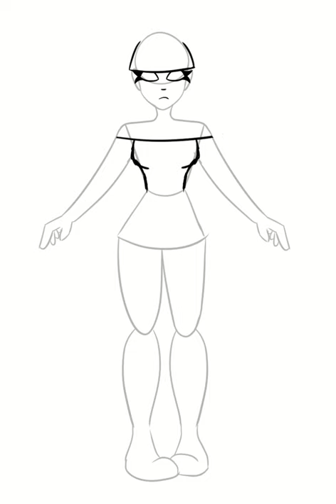Timelapse! Penelope design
My first digital drawing of one of my villains, Penelope! Using my new program Clip Studio Paint.
I don't know how to add music yet so its just silent lol.